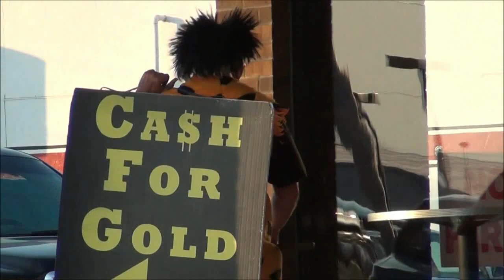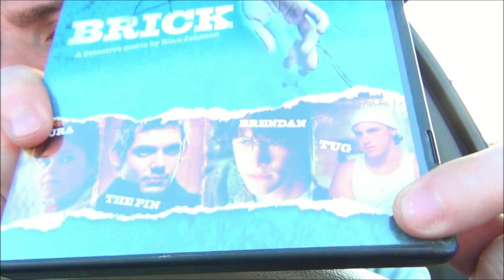FLICK TRIP: Jackass + Car Wash = Broken Camcorder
3-21-12 - I hit the road in search of new movies and decide to clean my car with a disastrous close call of epic fail proportions. As usual I rant about everything and eat some Chinese food.  Sit down and hold on as we look for some new movies.